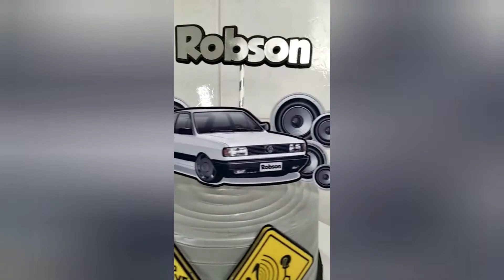Bolo masculino, mostro também como faço meu chantilly preto.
Bolo masculino, e mostro também como faço a coloração preta no chantilly

Oi meus amores nesse vídeo eu mostro como eu decorei esse bolo masculino muito lindo e fácil de decorar, espero muito que vocês gostem, e não se esqueça de deixar aquele like.

Corante usado
Preto extra forte da Gran Chef

espátula usada
mini espátula número 4 da Blue Star

Facebook. Amanda Spinola